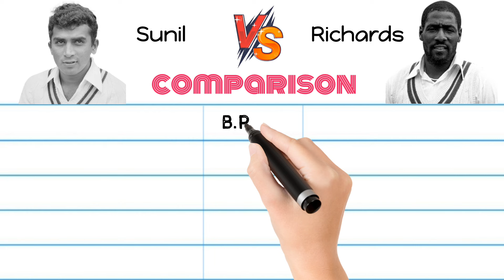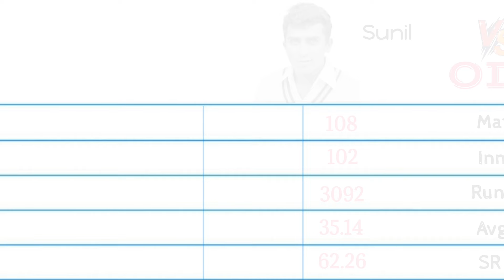Sunil Gavaskar vs Viv Richards: Comparison, stats and records | Compare Two Players in Cricket